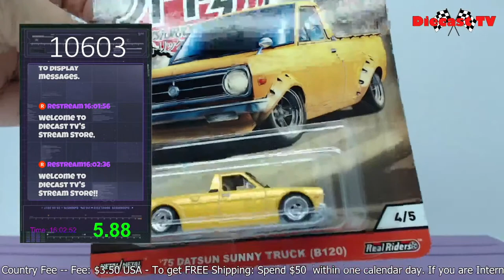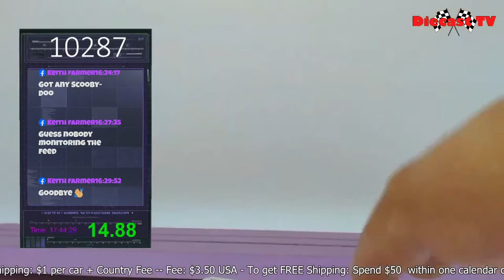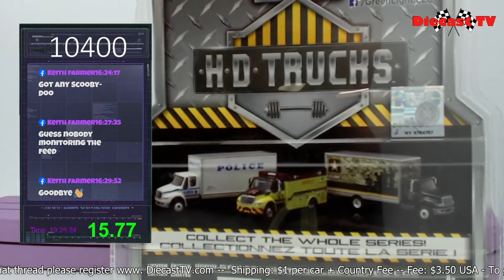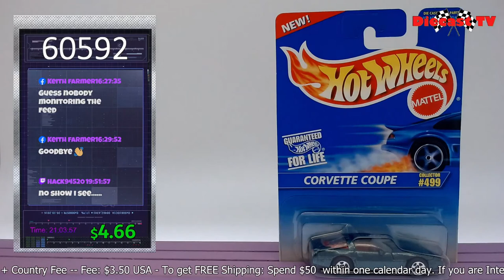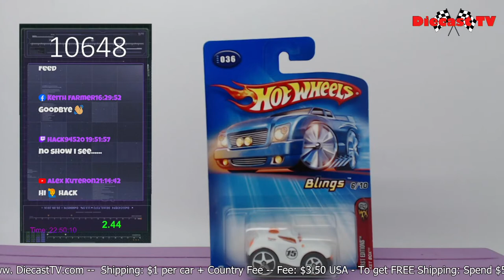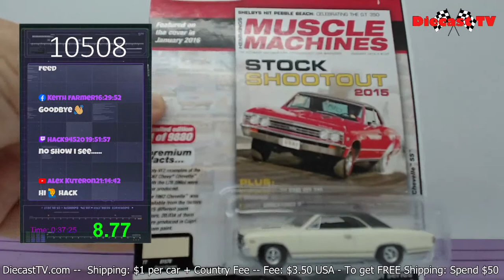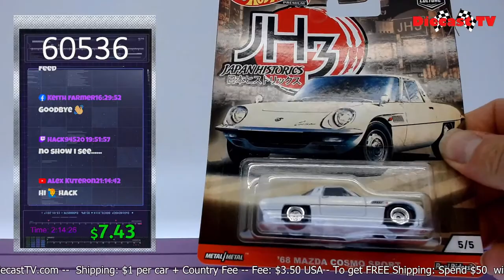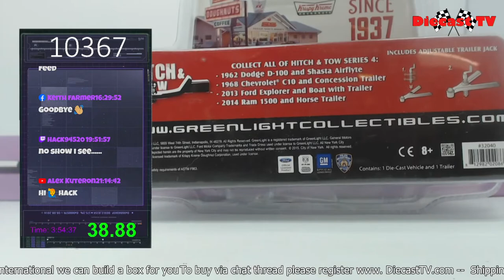Welcome To Diecast Tv !!!!!